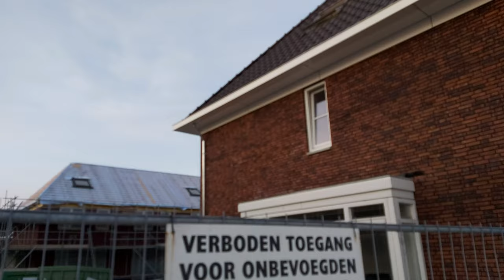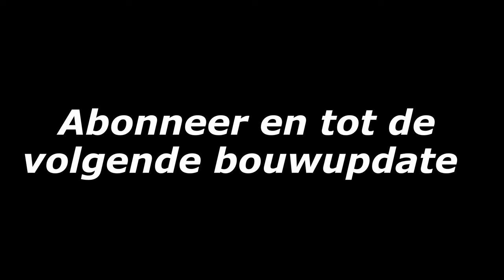Het Huis #6 - We hebben een zonnepaneel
Zoek je een leuk track uit mijn video? Kijk dan op Spotify en zoek naar de afspeellijst:
NCS || Rens Video's

Heb je ook Mario Kart Tours? Voeg mij dan even toe als vriend:

Verder vind je mijn videos gemakkelijk terug in een van de vele afspeellijsten.